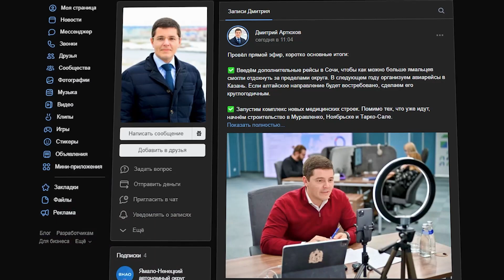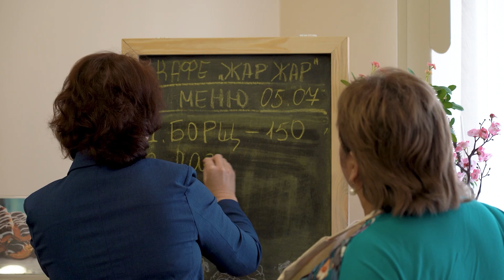ВКУРСЕСОБЫТИЙ 8 июля 2022 года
00:00
00:05 Дмитрий Артюхов в прямом эфире ответил на вопросы ямальцев
01:04 В Сюнай-Сале началось строительство многоквартирных домов
01:51 Ямальские предприниматели получат грантовую поддержку
03:06 В России впервые официально отмечают День семьи, любви и верности